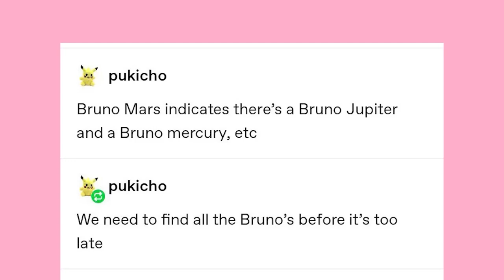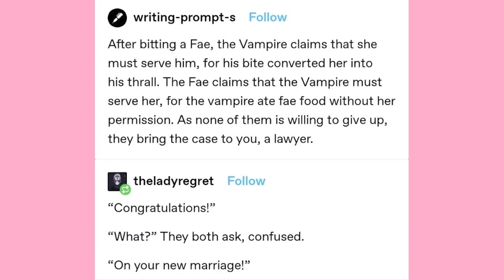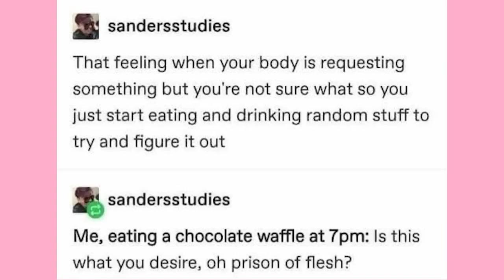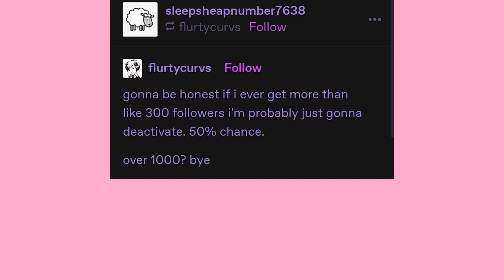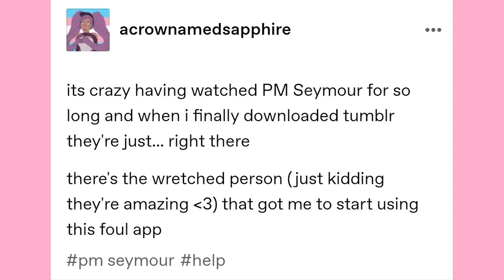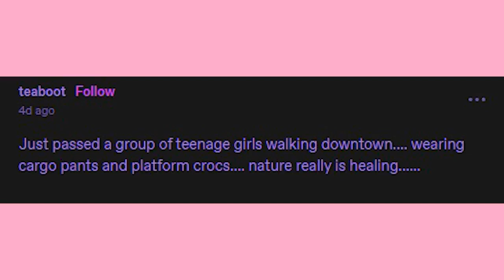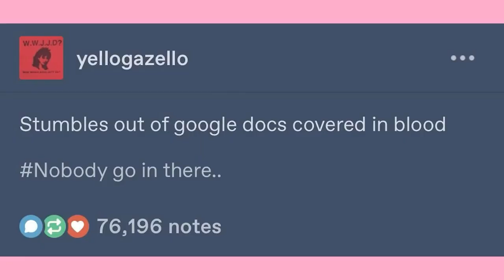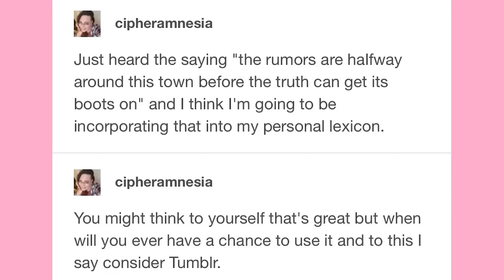It Came From Tumblr #123 | Binge Compilation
EDITOR- Andy

Got Stuff You'd like to Send? Send it to:
P.M. Seymour